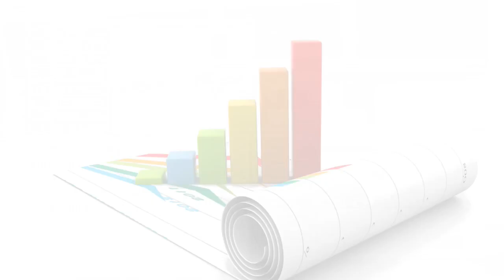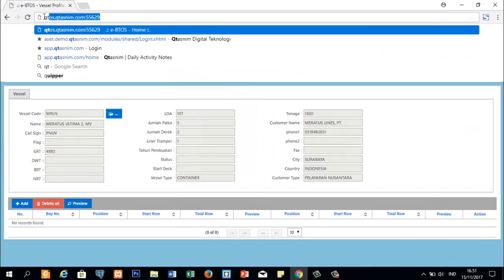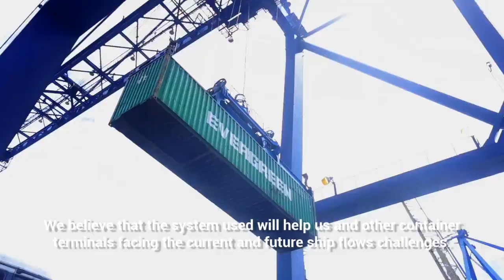QTerminal Operating System (QTOS)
PT Qtasnim Digital Teknologi develops QTOS or Qterminal Operation System designed following the international Container Terminal standard to deliver services:
1. Vessel Management
2. Yard Management
3. Data Maintenance
4. Billing
5. Monitoring
6. Reporting
7. Mobile HandHeld
8. Web Front